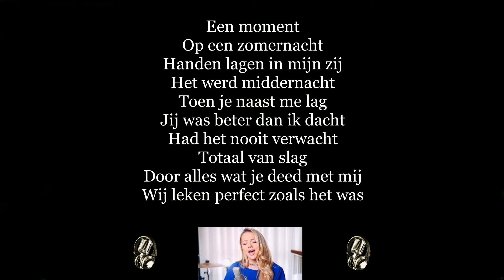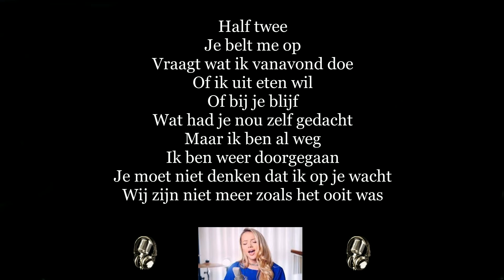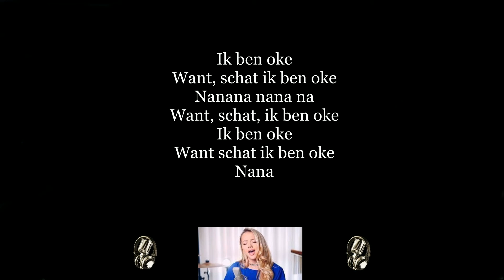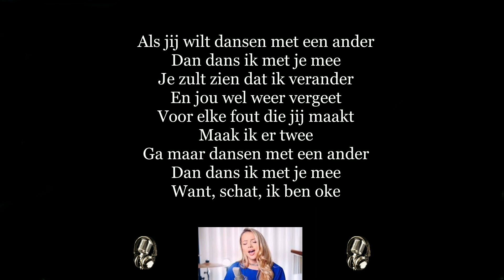Emma Heesters - Schat ik ben ok , instrumental met tekst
Bmusic : Instrumentale versies van songs die wat moeilijker  te vinden zijn en daar tussen eigen tracks varierend van Pop tot Hiphop tot Dance ...

Bmusic: Instrumental versions of songs that are a bit harder to find and in between some of my  own tracks , from Pop to Hiphop to Dance ...